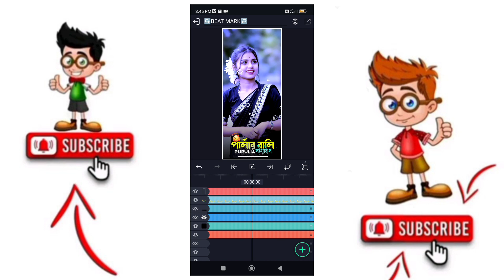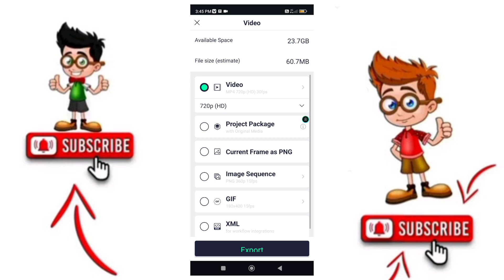😍parlour wali Paritosh Mahato new Song Alight motion Video Editing New Style Effect Trending Video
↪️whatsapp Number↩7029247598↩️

3
1 Photo Dj Compitition status Video editing
1 Photo Dj Status video Editing
1 Photo Dj Song Status video Editing
1 Photo Dj Status Alight Motion